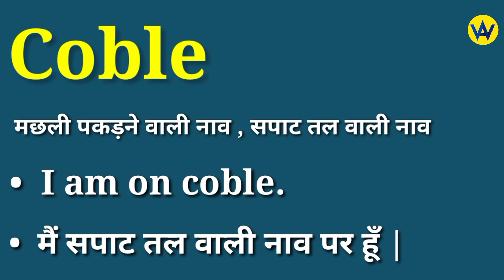Coble meaning in hindi | Coble ka matlab kya hota hai | English to hindi